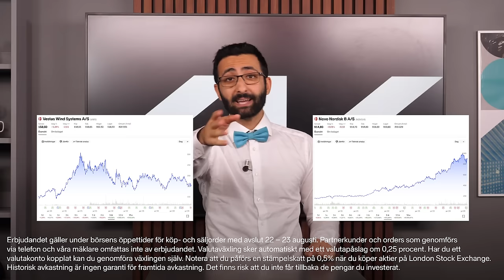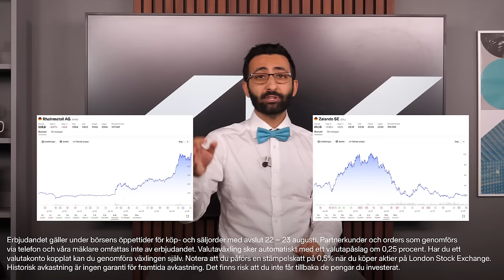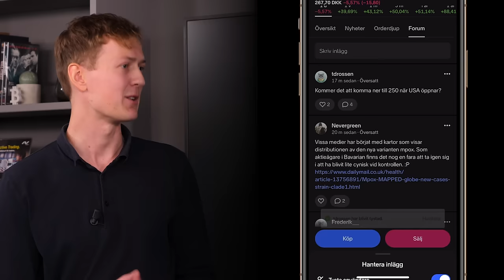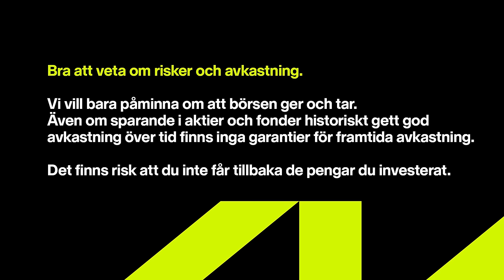Fastighetsaktien John Skogman köper nu | Sparpodden 538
John Skogman från Börspodden är tillbaka för att bl.a prata om vilka fastighetsbolag han gillar när räntan sänks, hur han ska agera i höst, och varför han ratar småbolagen just nu.

00:00 Intro
03:21 Svenska kronan
05:00 Fastighetsbolag
15:04 Småbolag
22:25 BÄSTA FÖRVALTAREN
25:16 Strategier
32:53 Kambi vs. Evo
35:08 Krigskassa
37:58 ETF:er & fonder
39:58 Truecaller
43:00 2024 framåt